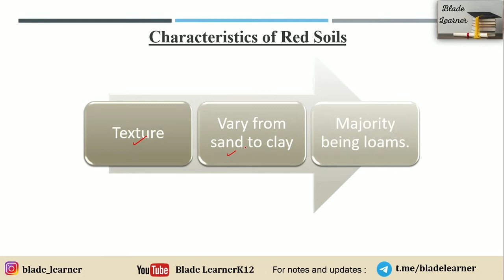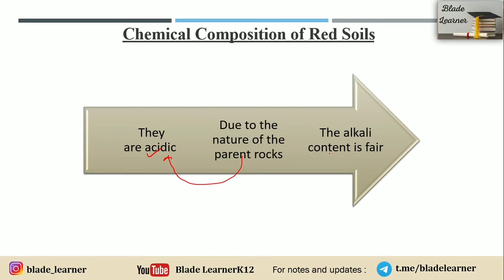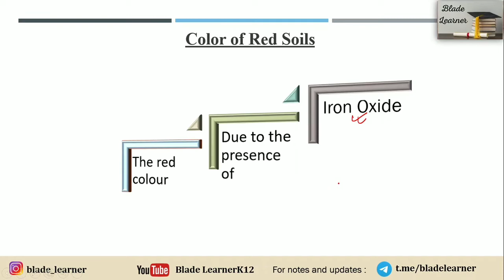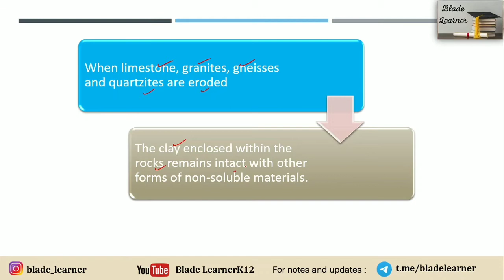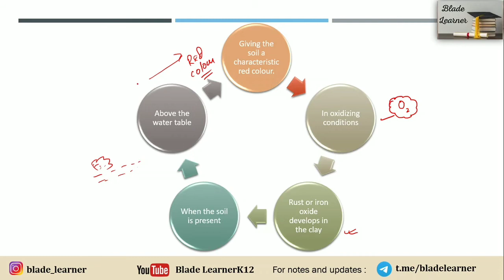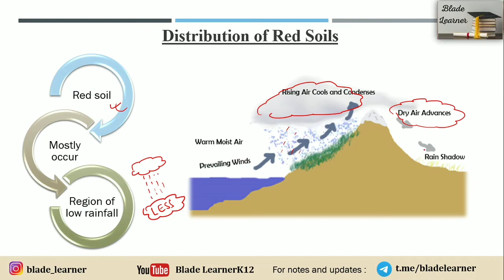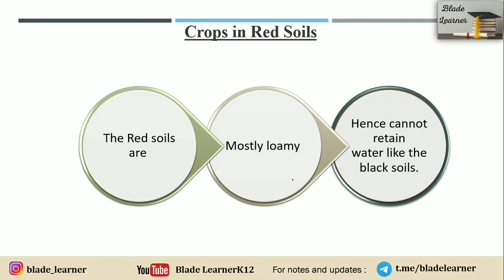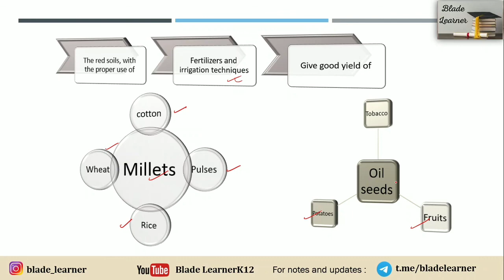L5 | Chapter 1 Resource and Development | Red Soil with Map Work | Class 10 Geography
Social Science

This is the fifth lecture of the fast track course on geography, class 10 SST. In this video Mr. Amit kumar will cover topic like Red soil, its distribution, composition etc. and he will also use maps for better presentation .. In this course, he will be covering whole book of class 10 geography in bullet lectures where he will be explaining everything from scratch and that too in very detail.

 Geography: Contemporary India

1. Resources and Development
2. Forest and Wildlife Resources
3. Water Resources
4. Agriculture
5. Minerals and Energy Resources
6. Manufacturing Industries
7. Lifelines of National Economy

Topics Discussed -

Red soil
composition of red soil
crops in red soil
distribution of red soil

composition of black soil
characteristics of Black soil
distribution of black soils
crops in black soil